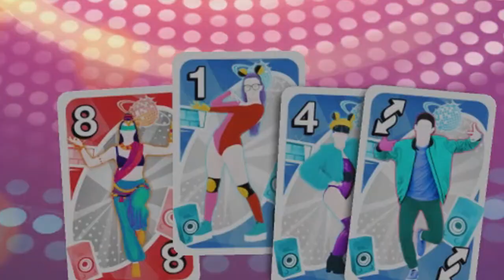EAT MY CARROT! | UNO!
Rounding off Uno for the year comes this golden gem of a video. Dog Jr snaps with his insanity and Cobra can do nothing but laugh.